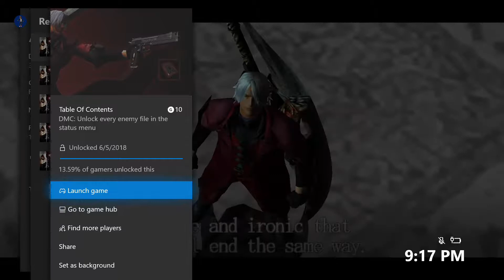DMC HD Collection Devil May Cry Walkthrough part 22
Update: I've changed my name to merge my machinma's along with my Gameplays so if you see machinma's pop up on here that is why not leaving just making things less complicated for me and you all

Hey guys i hope you are enjoying the video and yes commentary is returning not in all video but most of them i hope you all spread the love around i'll be here always so see you all on the next video
Any songs played in this video do not belong to me they belong to the respective artist who sang them please support their music